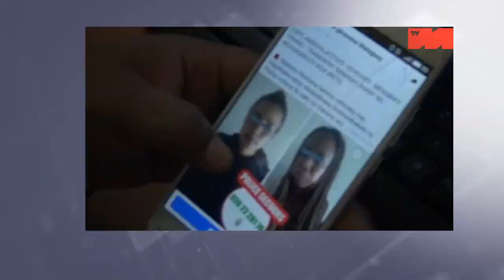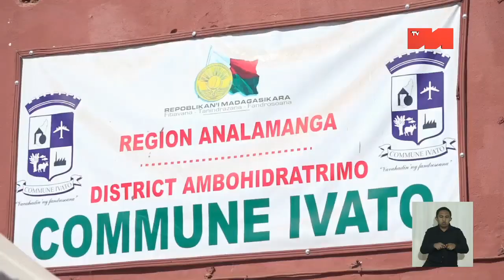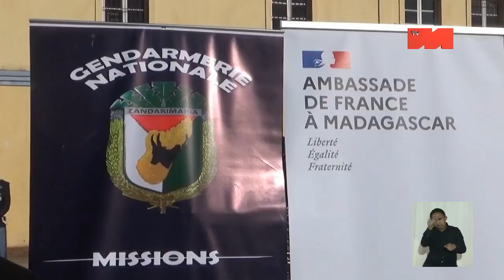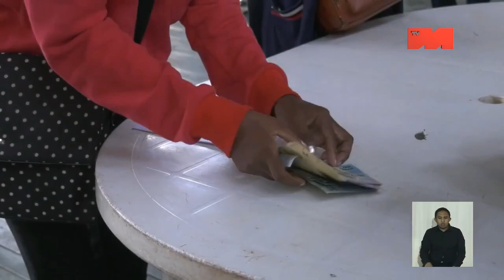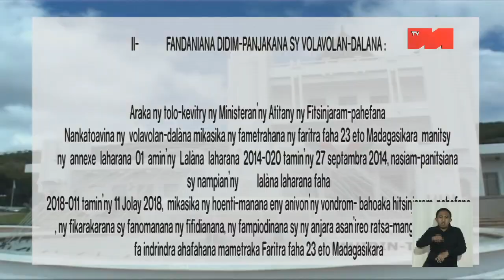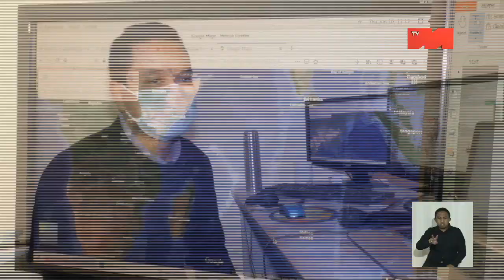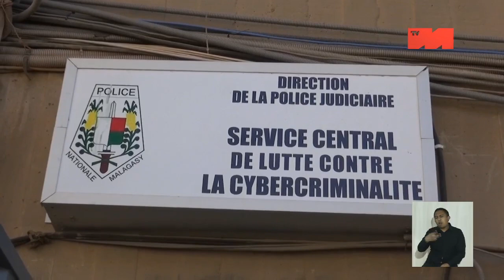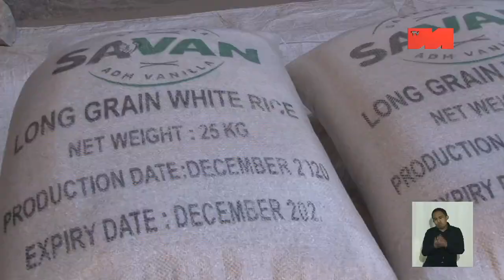JT 19H00 DU 10 JUIN 2021